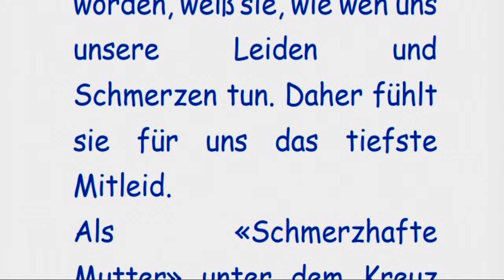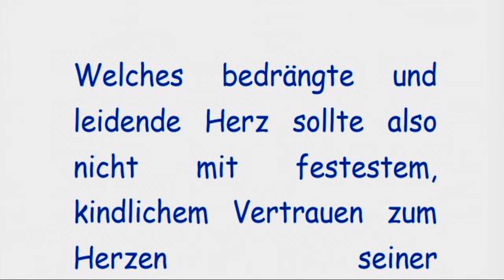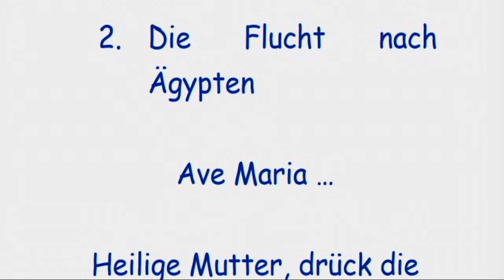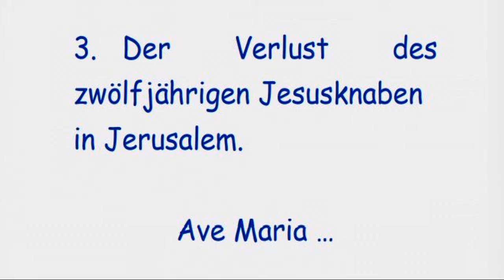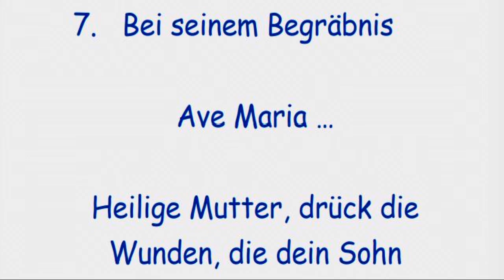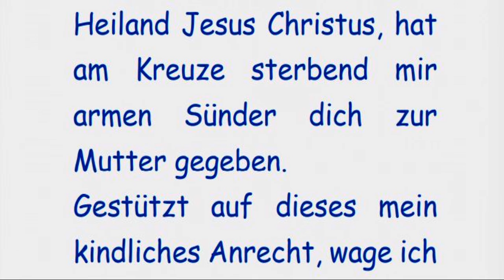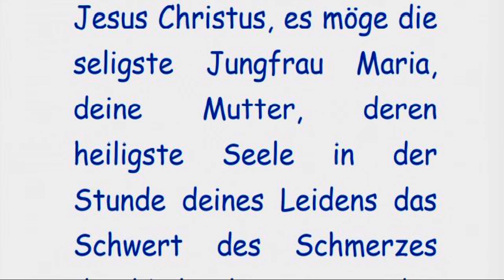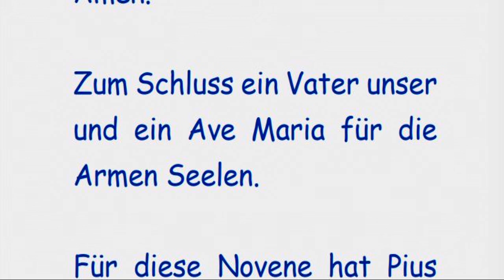Neunter Tag Novene zur schmerzhaften Mutter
1. Die Prophezeiung
Simeons im Tempel
Ave Maria …
Heilige Mutter, drück die
Wunden, die dein Sohn
am Kreuz empfunden,
tief in unsere Seelen ein!
2. Die Flucht nach
Ägypten
Ave Maria …
am Kreuz empfunden,
3. Der Verlust des
zwölfjährigen Jesusknaben
in Jerusalem.
Ave Maria …
am Kreuz empfunden,
4. Die Begegnung mit ihrem
kreuztragenden
göttlichen Sohn.
Ave Maria …
am Kreuz empfunden,
5. Unter dem Kreuz
Ave Maria …
am Kreuz empfunden,
6. Als ihr der Leichnam
Jesu in den Schoß gelegt
wurde
Ave Maria …
am Kreuz empfunden,
7. Bei seinem Begräbnis
Ave Maria …